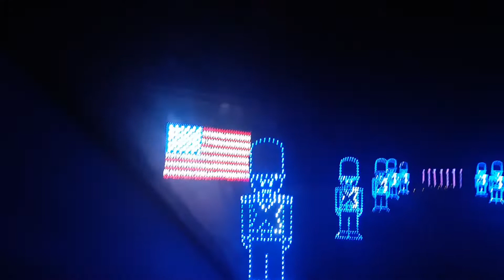Checking out Light up the Fair at The Boone County Fairgrounds